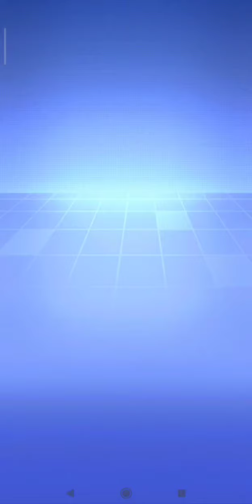subway princess runner Crazy Runner Lucy Collect & Exchange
Subway Princess Runner, also known as Motor Bus Runner or Jungle Dash, is an endless running game .that appeals to hundreds of thousands of players Run as fast as you can and dodge the trains or buses that are about to collide with you. Be careful of the rolling logs in the jungle! To dodge obstacles and collect coins, you need to take great reflexes to .move, jump and slide
Help your favorite princess to escape from the policeman. Want to enjoy the fantastic hovering experience? Double tap the cellphone screen to enable your hoverboard! Stand out from the !worldwide players and hit the leaderboard
Game
Games
Full game
Game game games
Game play
gaming
gameplay
The Subway Princess New Season - Happy* !Halloween Trip is beginning
.Knight and Anabel Take our new runner, Crazy Runner Lucy, and her* super speed Technology Board on a awesome night
Collect candies to meet the witch "Kiki" who is* !riding broomstick at the last station Run through the haunted streets with the Pumpkin* .run Complete the team challenge with the runner relay* .run .Added multilingual functionality*
سب وے شہزادی رنر
princesa corredora del metro
Spiel U-Bahn-Prinzessin Läufer
permainan pelari putri kereta bawah tanah
гра метро принцеса раннер
gioco corridore della principessa della metropolitana
jogo metrô princesa corredor
เกมวิ่งเจ้าหญิงรถไฟใต้ดิน
oyun metro prenses koşucu